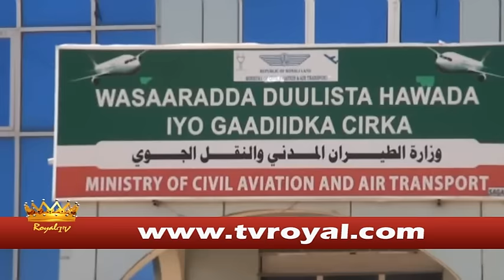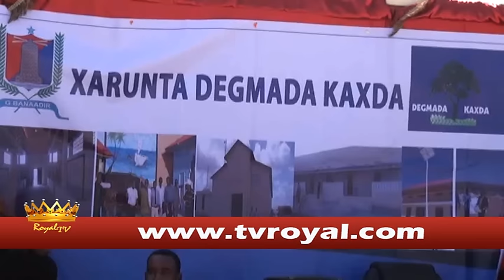WARKA ROYAL TV 28-12-15 .